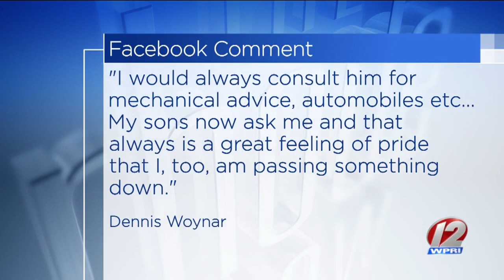The Rhode Show - RSBuzz - What do you turn to Dad for? - 6/14/19